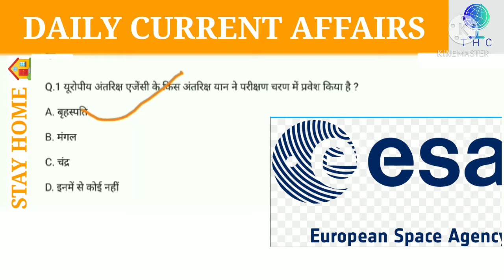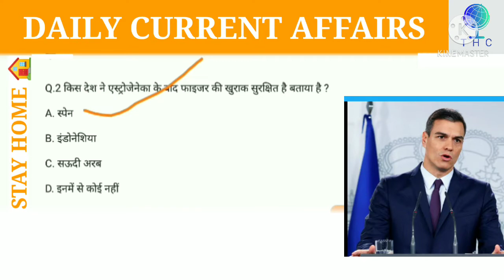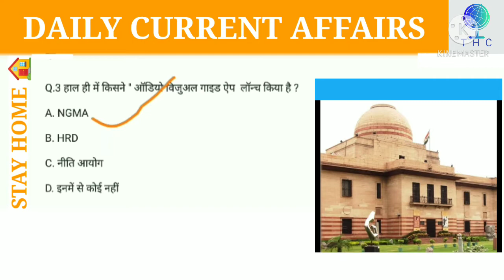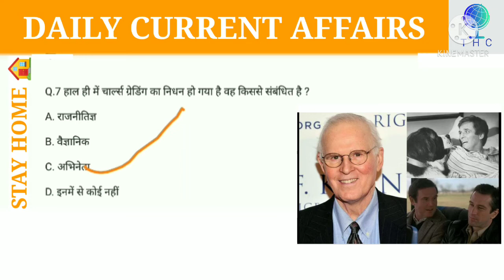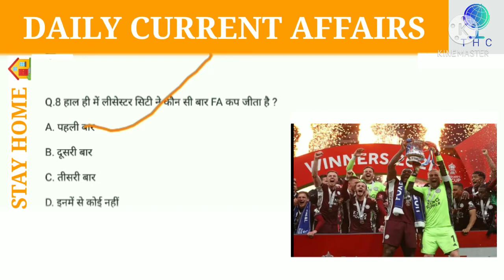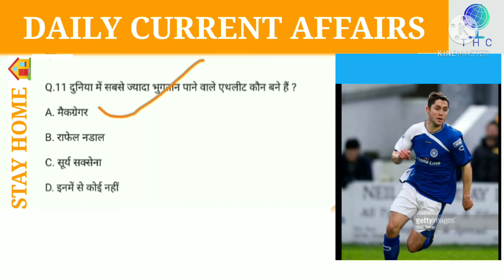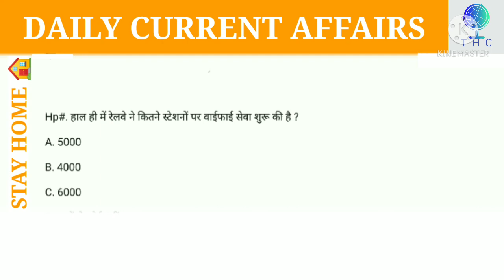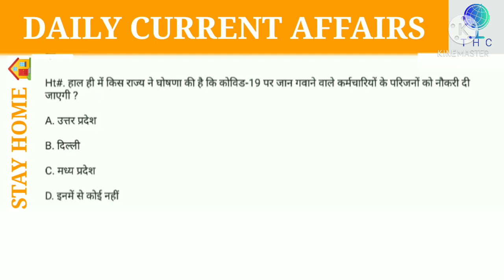Today Current Affairs 25 May 2021 By THE HIMALAYA CLASSES #33#